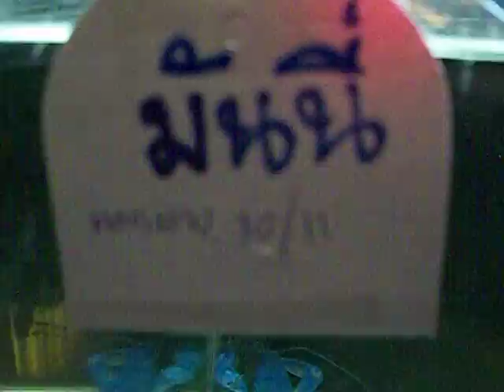Money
My Cherax albidus (Blue pearl)  with her baby.